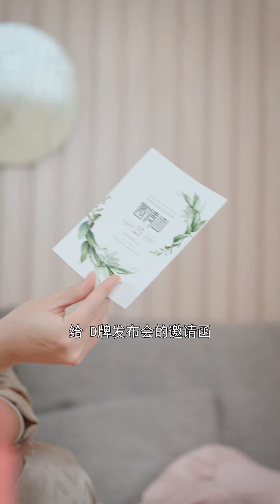心机女想方设法要在大神面前陷害我！可是大神就是我本人啊#剧情